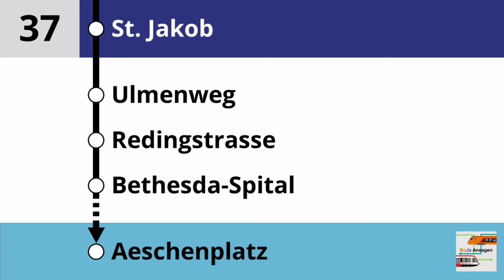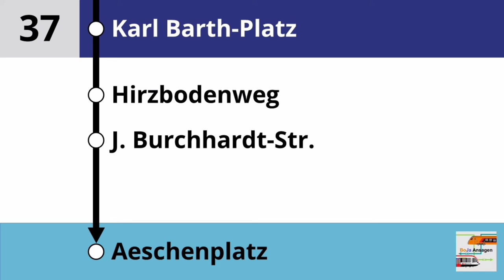BLT Ansagen I 37 Dornach - Aeschenplatz I BoJa Ansagen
Im generellen hat der Fahrplanwechsel den TNW nicht so getroffen, jedoch gab es paar grössere Änderungen wie z.B. die Verlängerung der Linie 37. Normal verkehrt sie bis Leimgrubenweg. In der HvZ aber wird sie über Münchenstein und dem Industriegebiet von Arlesheim nach Dornach, Bahnhof verlängert. Dafür musste aber die ehemalige Linie 63 dran glauben...
Kurzbeschreibung:
Linie: 37 Dornach - Münchenstein - Basel Aeschenplatz (HvZ)
Takt: 15' Takt
Fahrzeit: 41 Minuten
Spotter Bovy
Seetalspotter
©︎ BoJa Ansagen.
BoJa Ansagen, eine Tochtergesellschaft von Bahn- und Busansagen
Wir nehmen unseres Hobby nicht sehr genau, unsere Mission ist es spass daran zu haben. Displays können Fehler enthalten und die Qualität ist nicht am besten.
Timestaps:
00:00 Dornach Bahnhof
00:07 Altenmatteweg
00:09 Birsweg
00:12 Schorenweg
00:15 Aliothstrasse
00:17 Münchenstein Bahnhof
00:21 Elektra Birseck
00:23 Hofmatt
00:26 Pumpwerkstrasse
00:29 Florastrasse
00:32 Gartenstadt
00:35 Grabenacker
00:38 Limmeren
00:42 Jakobsbergerholzweg
00:46 Leimgrubenweg
00:49 Dreispitz
00:52 St. Jakob
00:55 Ulmenweg
00:58 Redingstrasse
01:02 Bethesda-Spital
01:06 Emanuel-Büchel-Strasse
01:11 Gellertstrasse
01:14 Karl Barth-Platz
01:18 Hirsbodenweg
01:21 Jakob Burckhardt-Strasse
01:26 Basel Aeschenplatz
01:30 Abspann